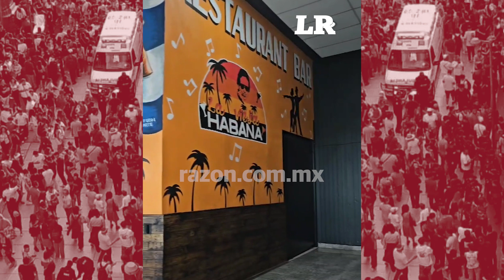Después de intoxicación durante el "VocaFest" así luce y esto es lo que afronta el Bar Black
Ocho jóvenes resultaron intoxicados en un bar de la CDMX donde se realizó una fiesta llamada “Vocafest”, evento organizado por estudiantes del Instituto Politécnico Nacional.

La fiesta se llevo acabo el pasado 7 de junio donde se esperaba celebrar el cierre del semestre. La fiesta se realizó en el Bar Black, ubicado en la calle Francisco I. Madero, del centro histórico de la CDMX.

La Razón te trae los detalles de todo lo que afronta el dueño de este bar, así como el aspecto del local donde se llevo acabo esta fiesta.

🎤📹: Eunice Cruz